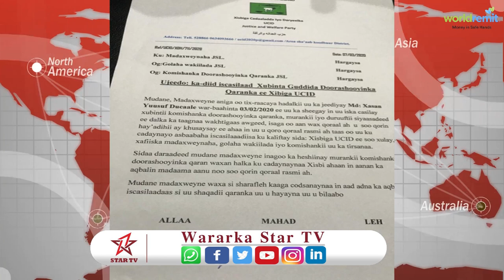Ucid Oo Ka Diiday Is Caslilaadii xubintooda Oo Hore Iskaga Casilay Guddida Doorashooyinka Qaranka